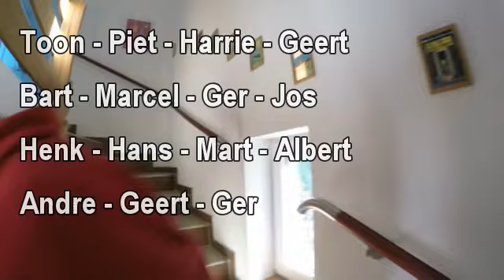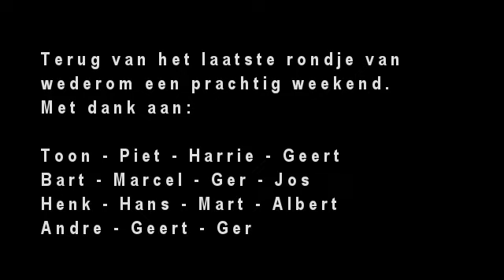Zweifelscheid weekend film